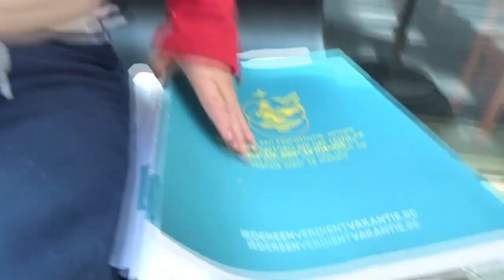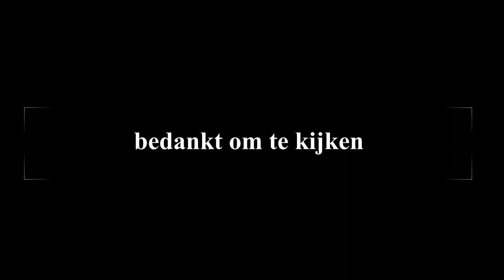Waarom moet alles fout lopen